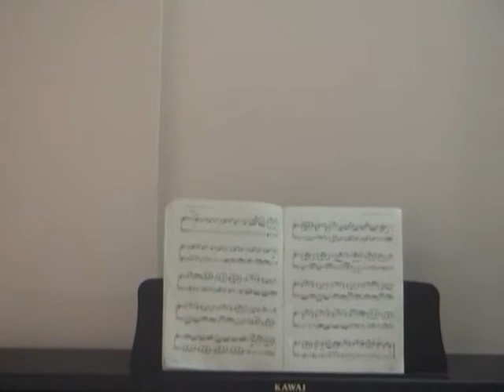Thodi Si Jo Pee Ii Hai ( Rajeev Kumar's Music Academy In Jalandhar ) 9872255088,9878177149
Rajeev Kumar singer
Film name - Namak halaal
Rajeev Kumar's Music Academy (Learn Piano, Keyboard, Guitar, Drumset and vocal instruments). Professional training from Trinity College, London with dictinction.
You can book one man show for singing bollywood songs.
Address - 7/2, Bhagat Singh Nagar, Model House ( Near Laxmi Narayan Mandir ), Jalandhar ( Punjab ),India.